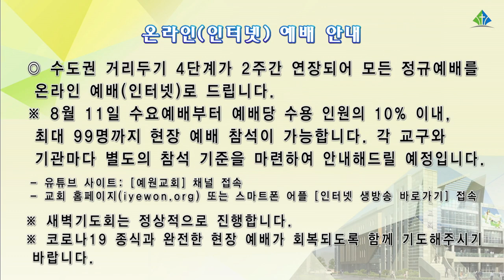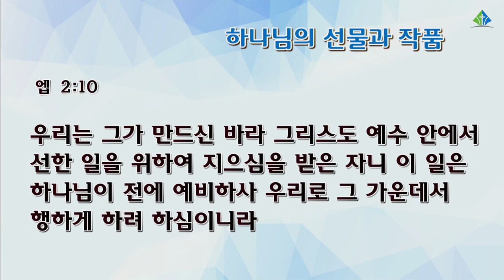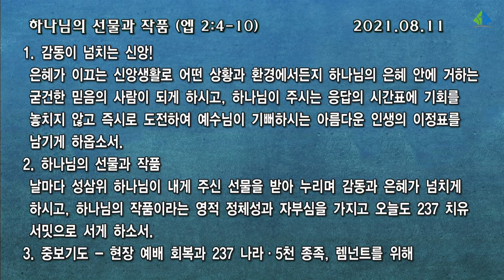[예원교회] 수요 전체예배 - 하나님의 선물과 작품 - 나성주목사 - 2021.08.11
하나님의 선물과 작품
나성주목사